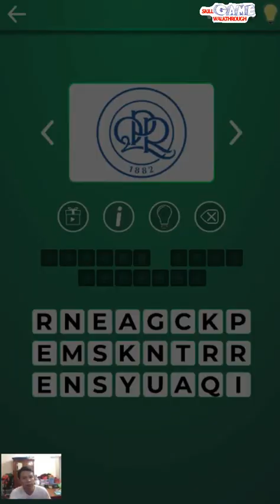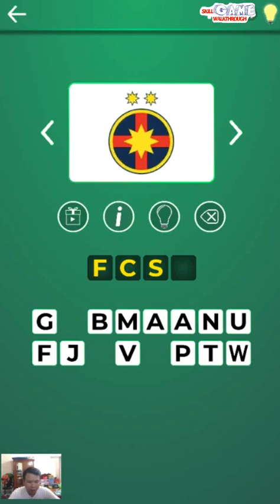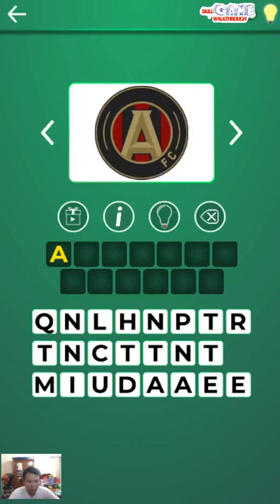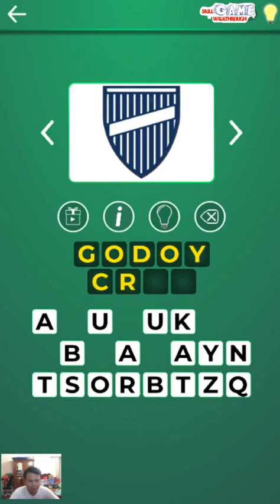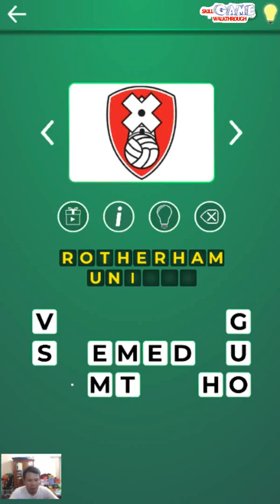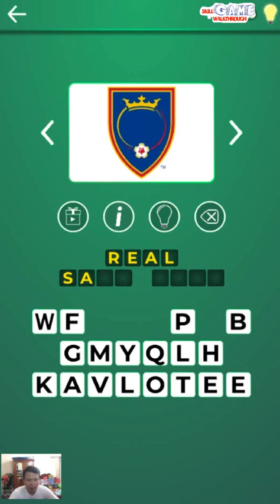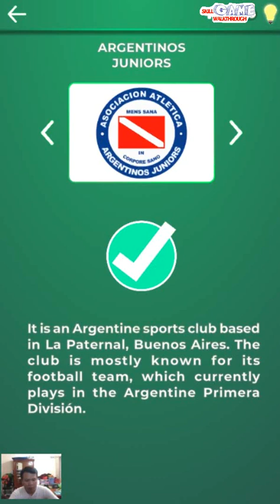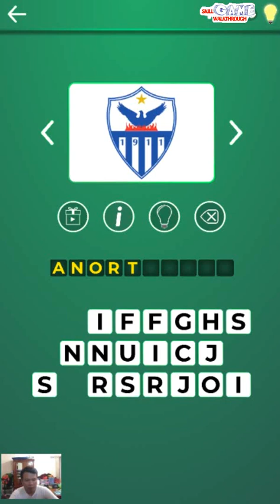Football Logo Quiz Level 10 - All Answers / Walkthrough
Football Logo Quiz Level 10 played by Skill Game Walkthrough